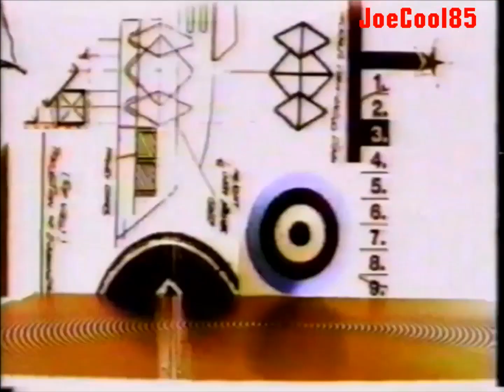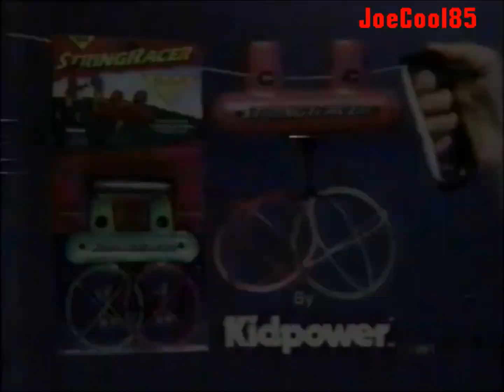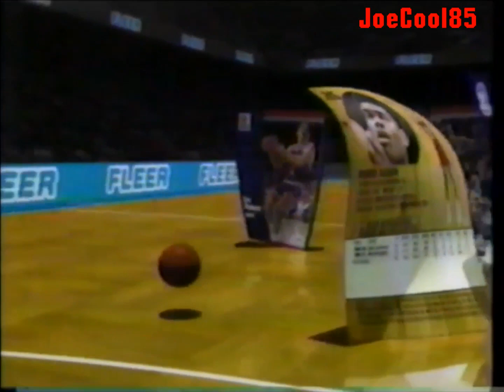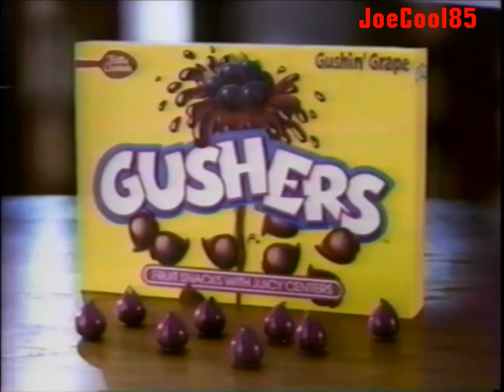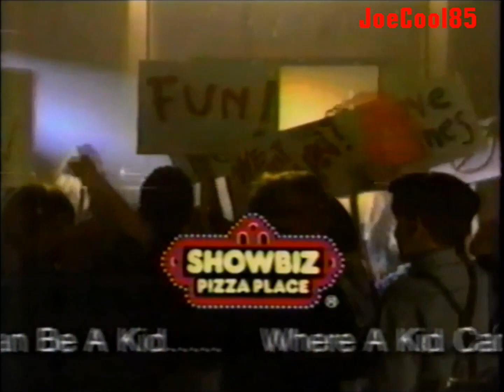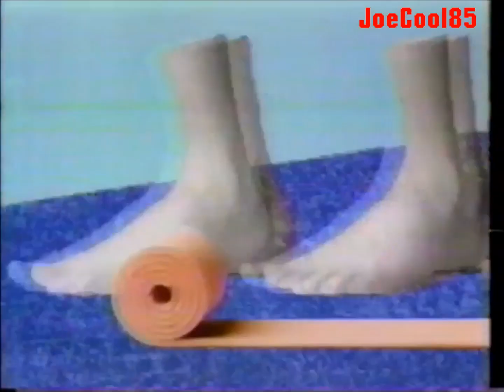WGBA FOX 26: The Disney Afternoon April, 1992 Commercial Break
During episodes of "TaleSpin" and "Darkwing Duck".